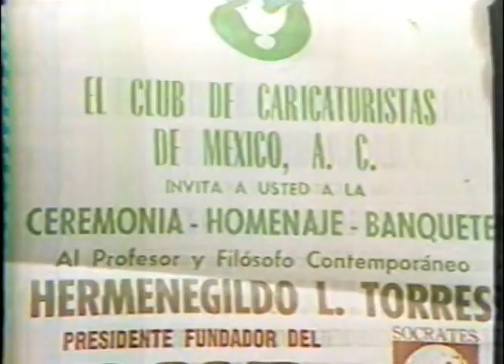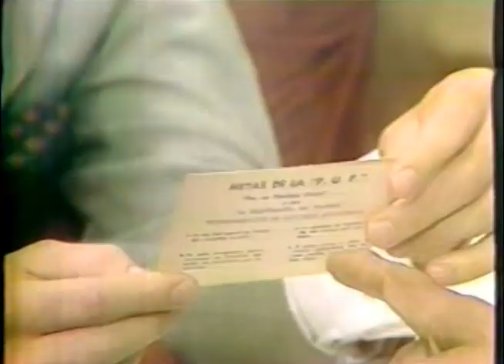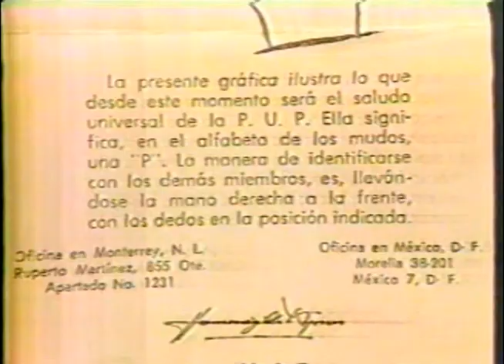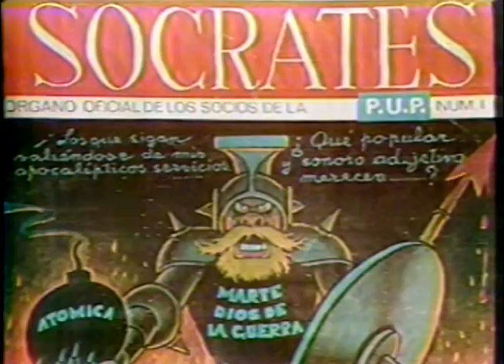Gilberto Marcos en entrevista para FORO con el "Maistro" Torres (Q.E.P.D.), creador del "PUP"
Entrevista a Hermenegildo L. Torres, el "Maistro" Torres (QEPD), creador del "PUP"